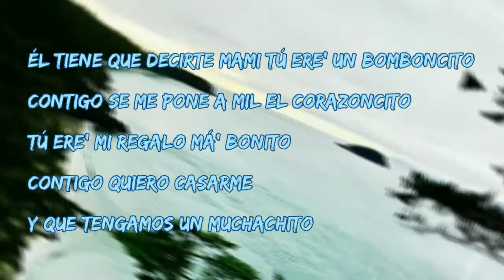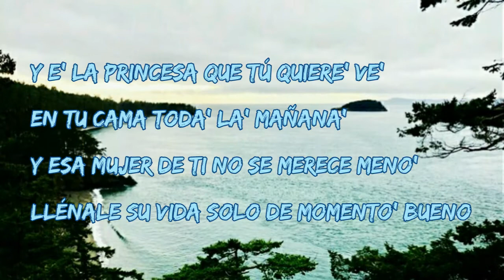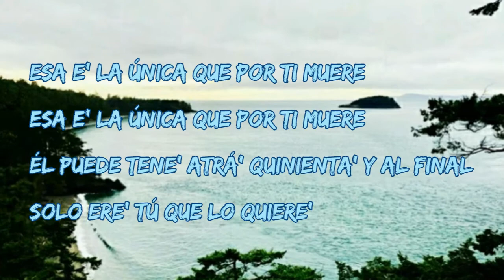La Ross Maria - Mi Regalo Mas Bonito ( lyrics )🍷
Mi Regalo Mas Bonito lyrics
La Ross Maria

[Coro]
Él tiene que decirte: "Mami, tú ere' un bomboncito"
"Contigo se me pone a mil el corazoncito"
"Tú ere' mi regalo má' bonito"
"Contigo quiero casarme y que tengamos un muchachito"
Y así, así e' que se tratan to'a la' mujere'
Tú puede' tene' quinienta', pero solo una te quiere
Solo una te quiere
Y no le falle', que esa e' la única que por ti muere